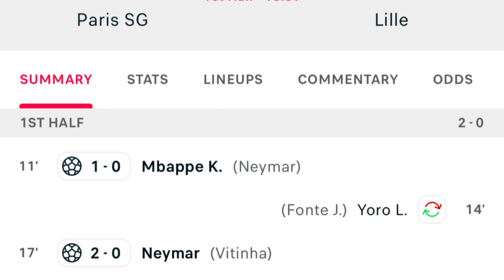PSG vs Lille (2-0), Neymar Goal Result..